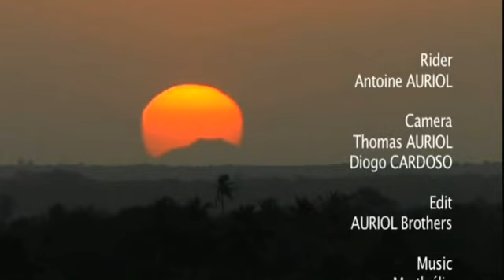Brasil Brasil...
kitesurfing in Brasil
Auriol-Fischer production